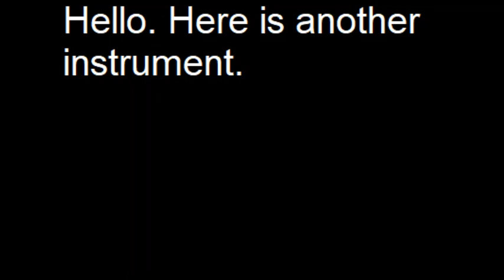icositetragon multisquarewave instrument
Here is an instrument made out of square waves.